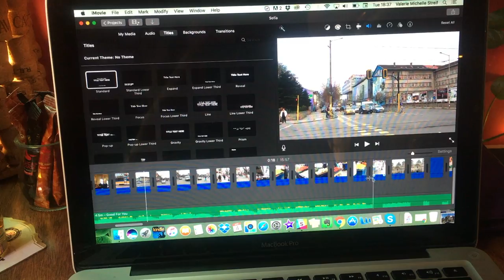Top 3 Cafes in Madrid to be Productive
Valerie Michelle | Episode 81

Join me in my journey of filmmaking, traveling, photography, scuba diving, cooking, learning, positive vibes & healthy living :)

All filmed on Canon Powershot ELPH 340, iPhone SE, GoPro Hero 3+ and Canon Rebel T5i w/ 18-55mm lens and edited in iMovie.